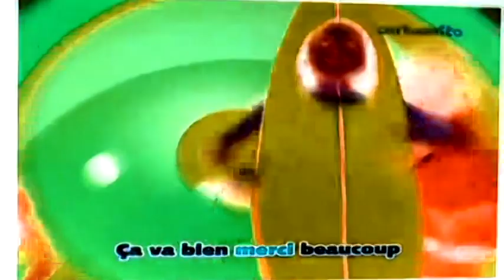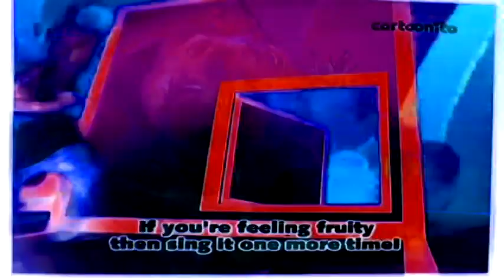{RQ} Cartoonito Kararoke Bonjour Banana in G Major 1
Requested By TheChickFilAandFriendsVideoEffects8523 / TLHVE HD

{JAPANESE}